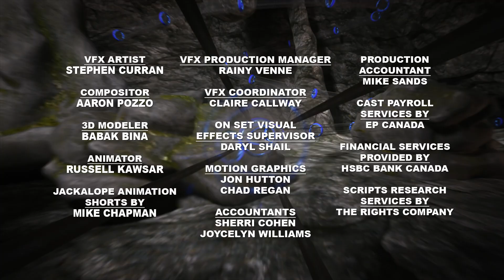Oscar and the Lost Oscarbots | Full Episode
Chaos in town! Several of Oscar’s Oscarbots, robots made in his own image, have gone missing. 🤖 Olive and Otto must team up to track them down before the day is over. Along the way, they’ll explore numbers, counting, and how to read, write, and represent them. Can they find all the Oscarbots in time?